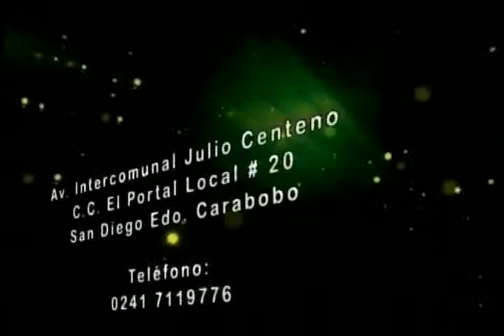planeta kid´s (comercial televisión)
planeta kid´s salon de fiestas y eventos especiales, Av. Don Julio Centeno C.C. el portal local nro. 20 telefonos: 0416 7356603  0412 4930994.  antigua E/S mobil.